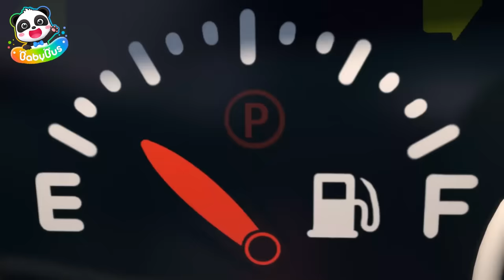Where Is My Color? | Learn Colors | Car Cartoon | Monster Truck | Kids Song | BabyBus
Four little cars change their colors!  Which color do you like best? Let's learn colors with little cars.

Lyrics:
 Red, red, red , red
Mix with yellow, yellow
What color will it be?
Oh, orange, orange, orange paint
Orange paint, orange paint
I’m an orange tiger car

Yellow, yellow, yellow
Mix with blue, blue
Oh, green, green, green paint
Green paint, green paint
I’m a green dino car

Oh, purple, purple, purple paint
Purple paint, purple paint
I’m a purple princess car

1、Nursery Rhymes & Kids Cartoon (All!!) | Kiki and Miumiu | Baby Shark | Fire Truck | Top Playlist - Nursery Rhymes & Kids Songs by BabyBus：